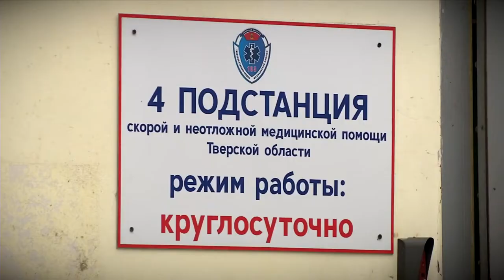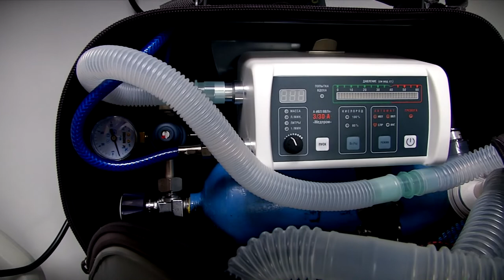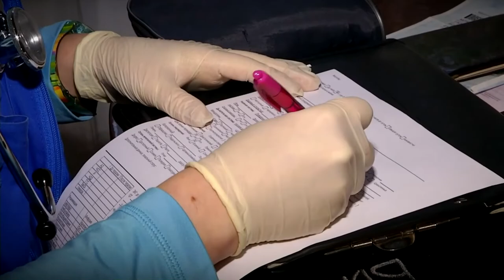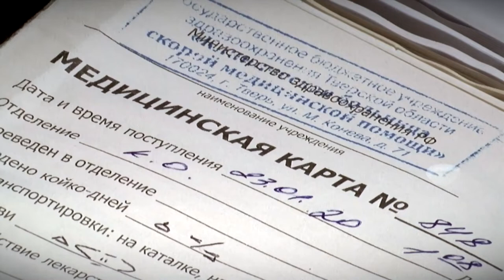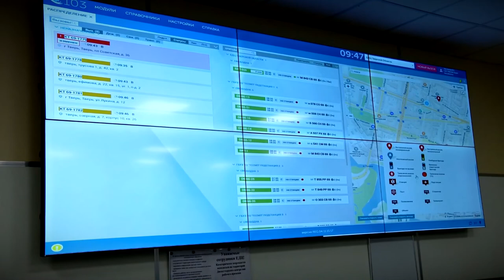Как в разгар пандемии медицинская помощь оказывается пациентам с сердечно-сосудистыми заболеваниями